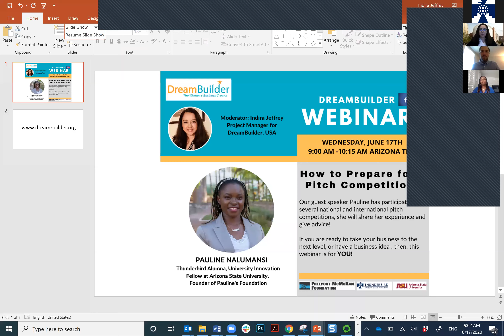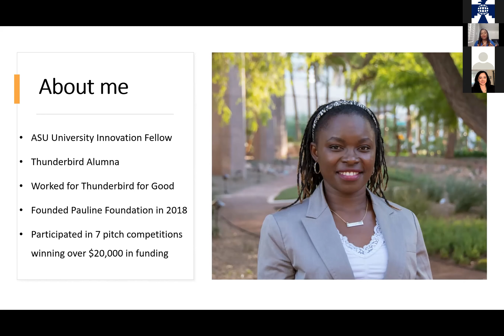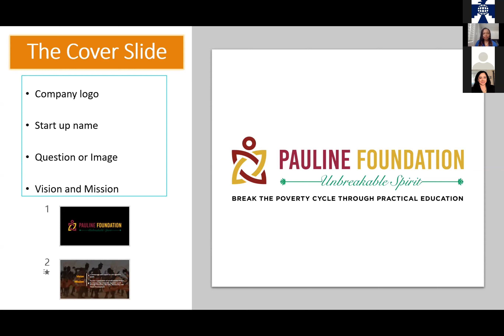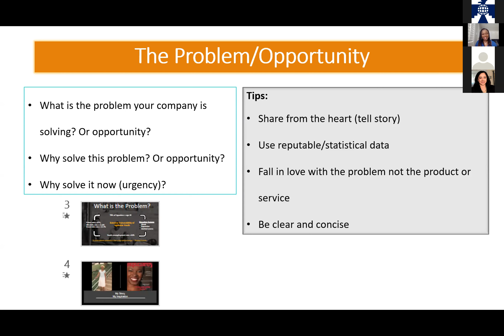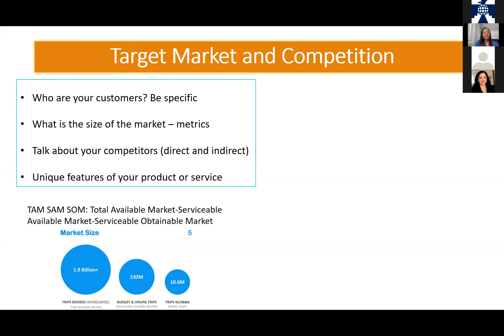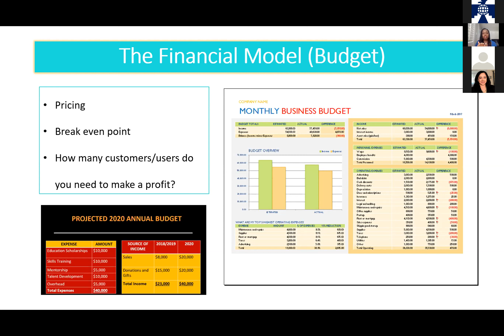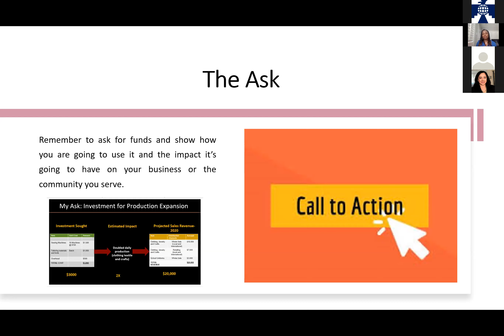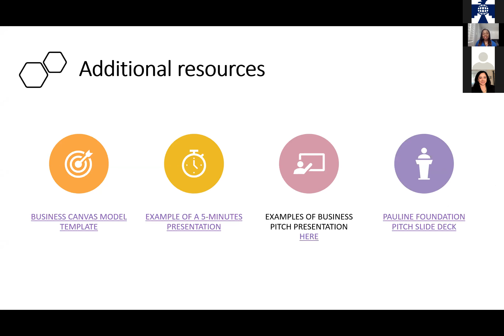Thunderbird Globinars: Pitch Competition Best Practices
On June 17, 2020, DreamBuilder was joined by Thunderbird Alumna Pauline Nalumansi to discuss the methods and best practices she has used to win funding in national and international pitch competitions.